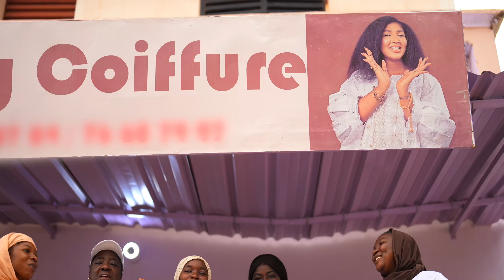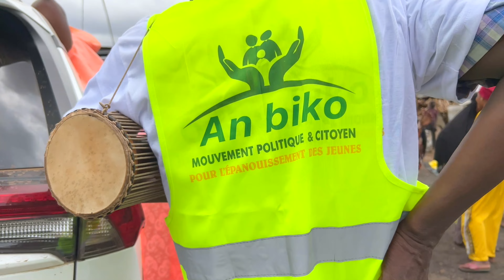Thiale Arby - An Biko Batouly Niane (Clip Officiel 4K)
Thiale Arby - An Biko Batouly Niane

Auteur, Compositeur : Thiale Arby
Images : Fefsy Felix, Mohamed Diabate
Réalisation : Fefsy Felix